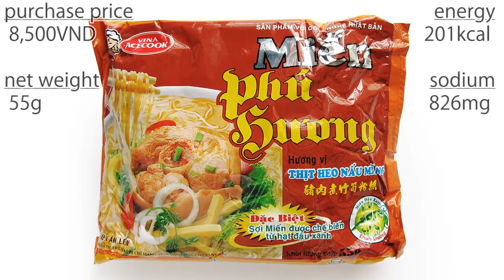No.4853 Vina Acecook (Vietnam) Miến "Phú Hương" Vị Thịt Heo Nấu Măng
AcecookVietnam (ベトナム) Artificial Pork With Bamboo Shoot Flavour 猪肉煮竹筍粉絲